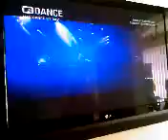jonny jumpin allover the world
jonny lynn from cramlington danceing to jumpin allover the world...